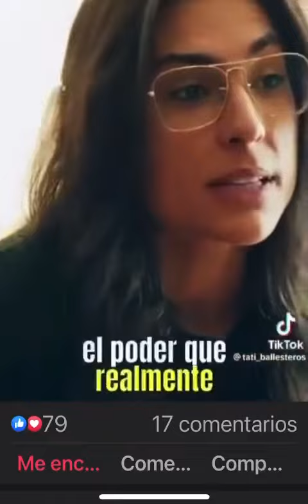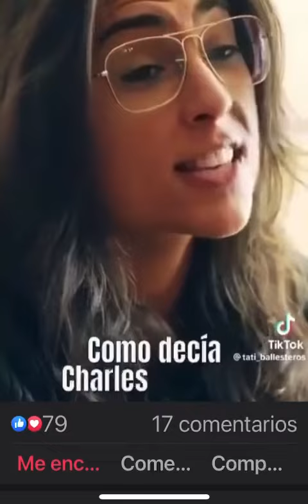la importancia del presente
Video de Francisco Julio